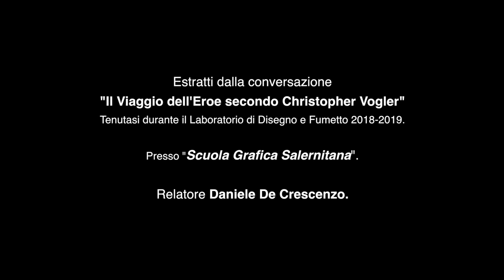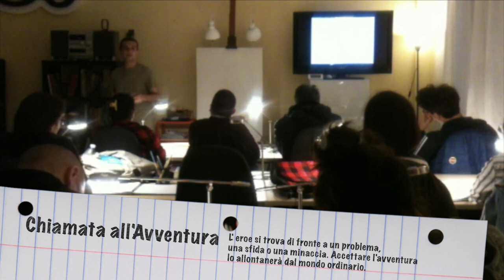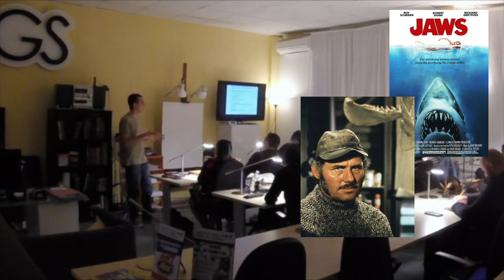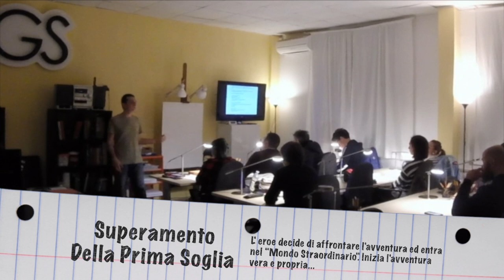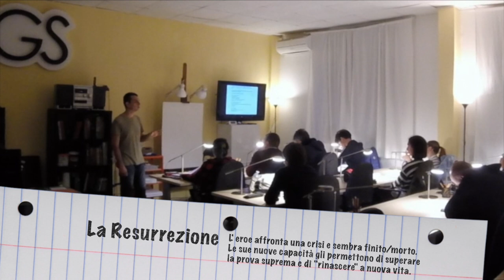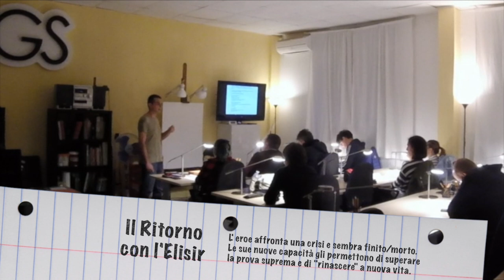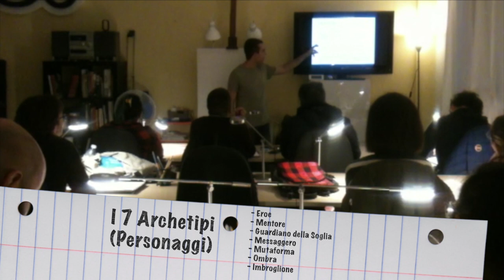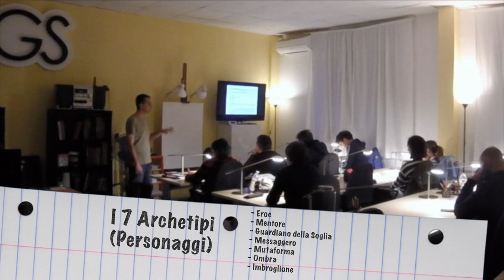"Il Viaggio dell'Eroe" secondo Christopher Vogler.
Estratti dalla Conversazione su " Il Viaggio dell'Eroe" secondo Christopher Vogler".
La lezione si è tenuta presso la Scuola Grafica Salernitana nel mese di Novembre 2018.
Relatore della lezione è il docente Daniele De Crescenzo